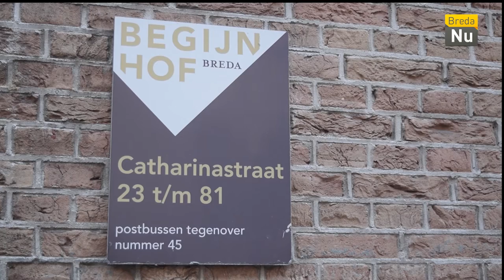Breda in Beeld: Plaatsing grafkelders Begijnhof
Woensdag 7 september zijn er nieuwe grafkelders geplaatst in het Begijnhof. Beheerder Martin vertelt hier iets meer over.